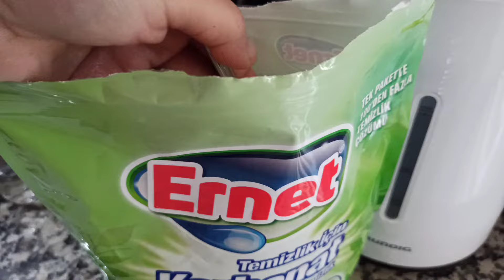KARARMIŞ ÇAYDANLIK VE ÇAYCINIZI PIRIL PIRIL YAPACAK MUHTEŞEM DOĞAL YÖNTEM ❗ Süzgeç temizliği